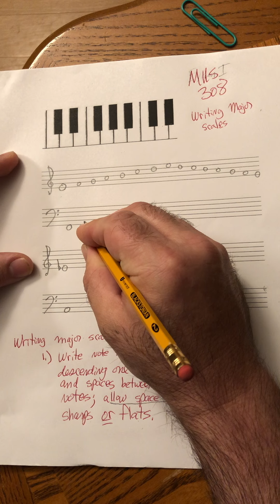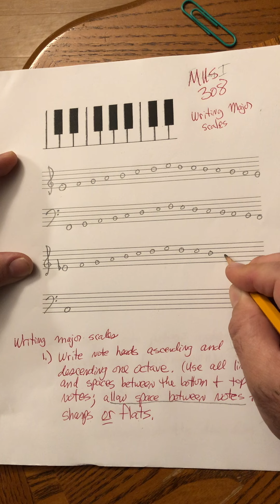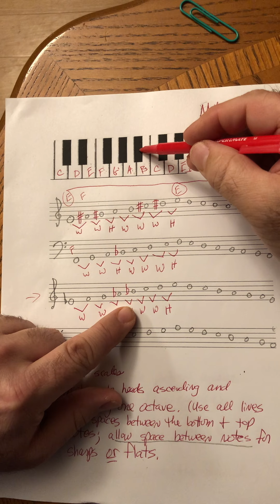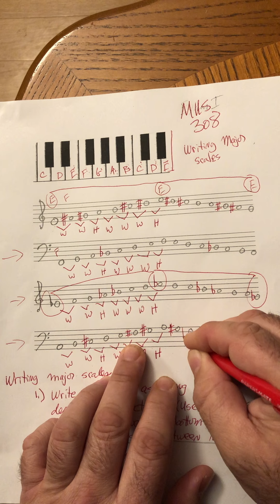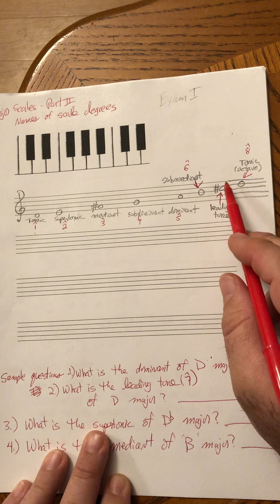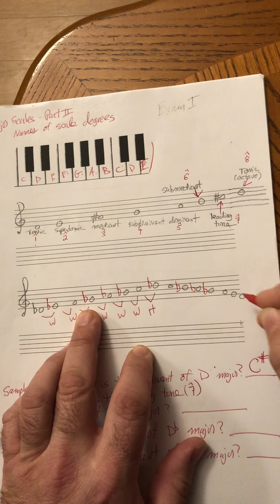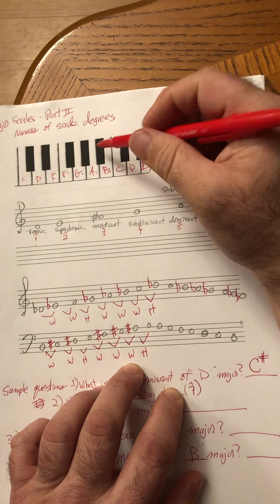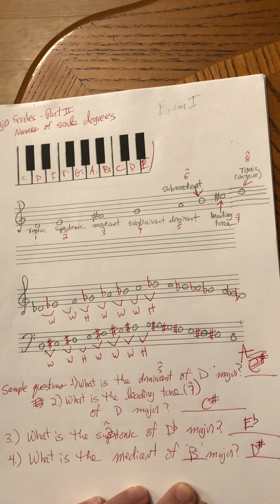ULL Music 308 (Professor Guidry) - Major Scales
Writing major scales and naming scale degrees